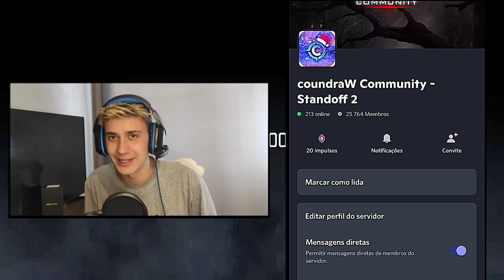UPE FÁCIL na RANK, MELHORES DICAS! STANDOFF 2 🇧🇷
as MELHORES DICAS para UPAR PATENTE no STANDOFF 2, CONFIRA essas DICAS que eu  UTILIZO na RANK!

(servidor do Coundraw)👾 venha jogar rank em call e jogar comigo!

(Pro community)🍂 competitivo do Standoff 2!

standoff 2

🔥 GRUPO no WHATS do CANAL! TÁ INSANO RAPAZIADA!

nome: felipe 🇧🇷
idade:19
santa catarina
device: xiaomi note 6 pro/ xiaomi note 9 pro📱
3 anos de história no standoff 2 🦅

standoff 2,
Standoff 2
standoff 2,
MELHORES MOMENTOS,
STANDOFF 2,
STANDOFF 2,
STANDOFF 2,
FALLEN,
standoff 2,
Standoff 2,
STANDOFF 2,
standoff,
Standoff,
Free fire,
Free firee,
FALLENINSIDER,
STANDOFF 2,
STANDOFF 2,
Coringa reagindo,
coringa gta,
coringa clips,
FUTEBOL DA LOUD vs CORINTHIANS!,
Sou da LOUD (feat. Gilklan) - Videoclipe Oficial,
Joga Esses Cara No Trap ft. GUXTA, LOUD Coringa, LOUD MOB (Videoclipe Oficial),
STANDOFF 2,
standoff 2,
русский, yPro So2, Standoff 2 Handcam ipad, yPro, Gatchonix, -28, Lusik.